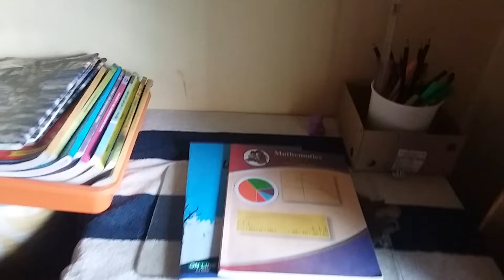10th Standard Student Study Table | Setup